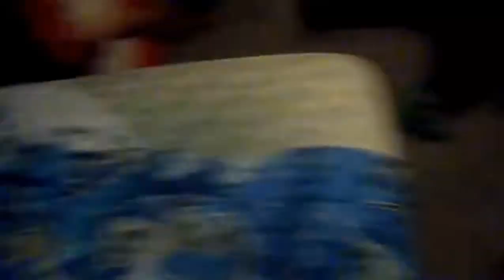Old Halloween Video With Friends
This was from 2018 with my old camera so the quality isn't great. It got a little wild in my bedroom.